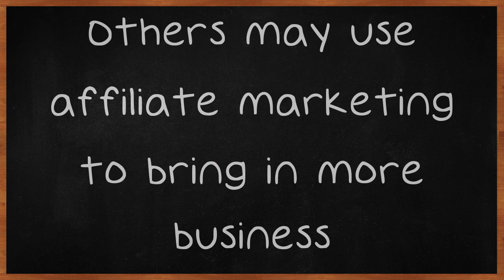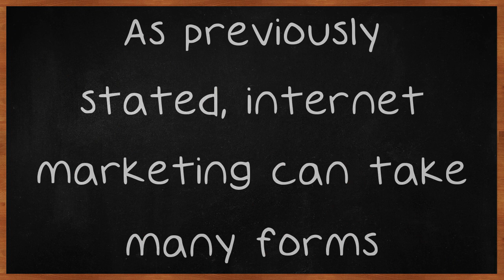Struggling With Online Marketing?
Struggling With Online Marketing? Try Using This Advice. Internet marketing takes many forms. Many business find that improving the content on their websites can attract more traffic.